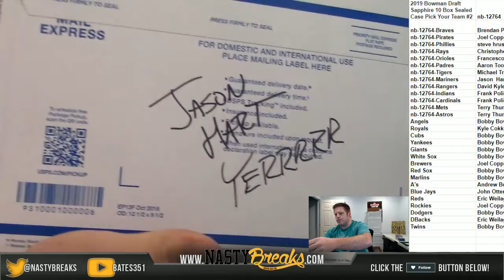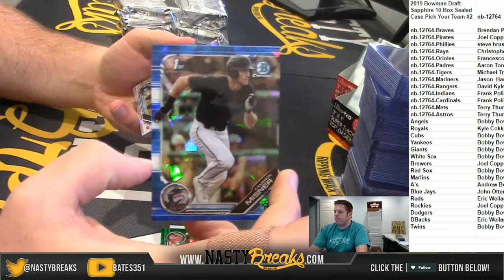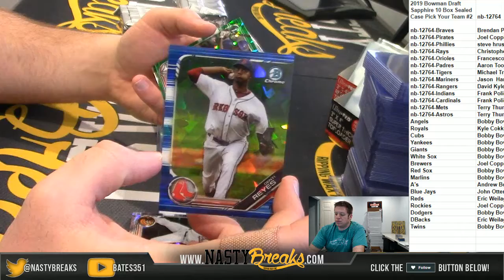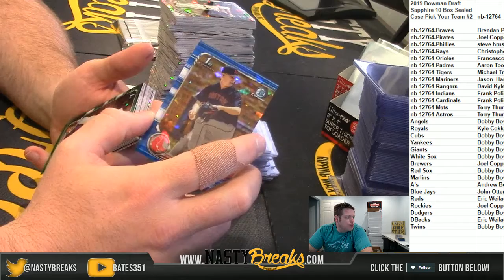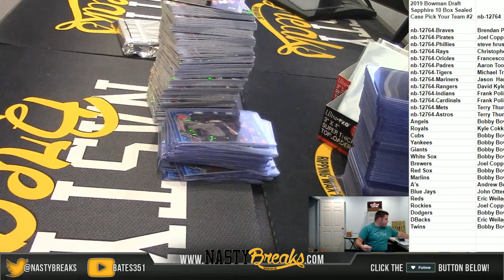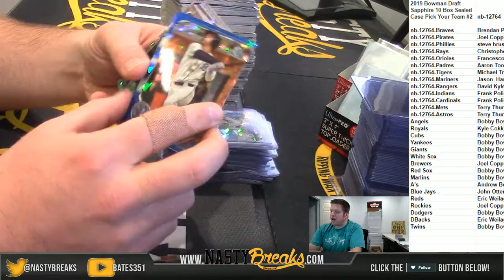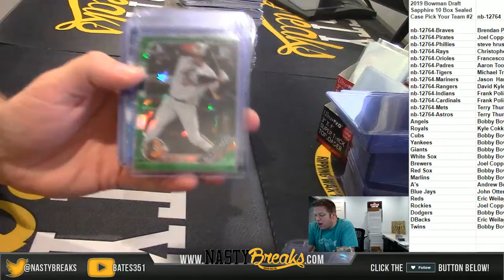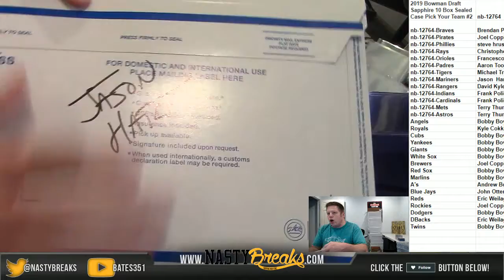1 15 20 2019 Bowman Draft Sapphire 10 Box Sealed Case Pick Your Team #2